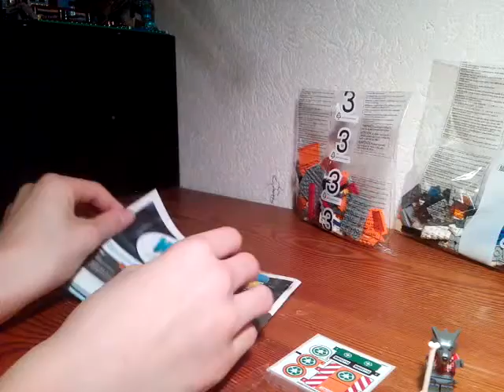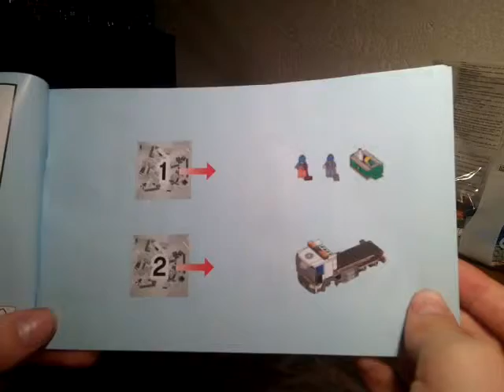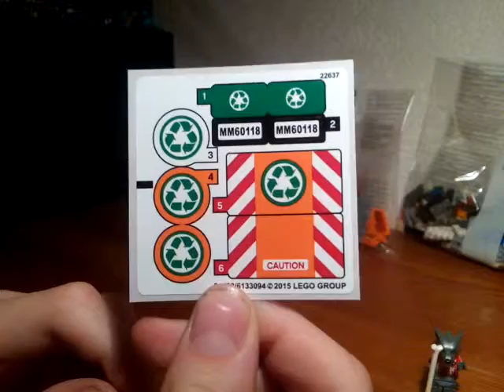Lego city: le camion poubelle